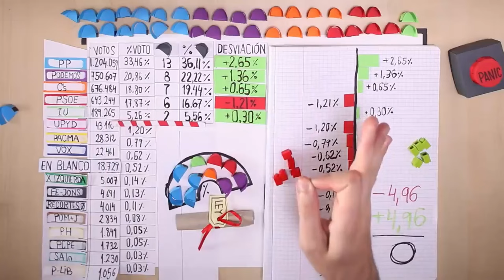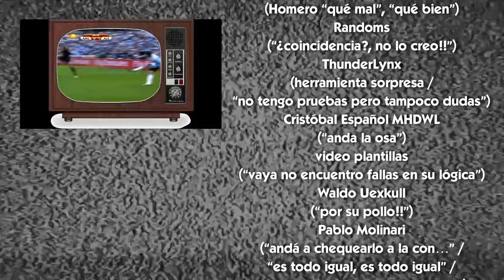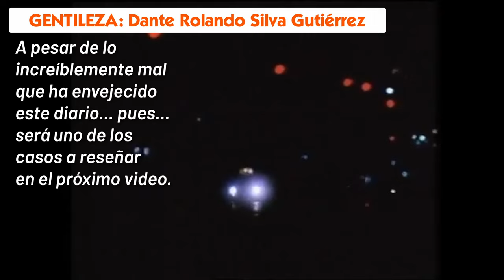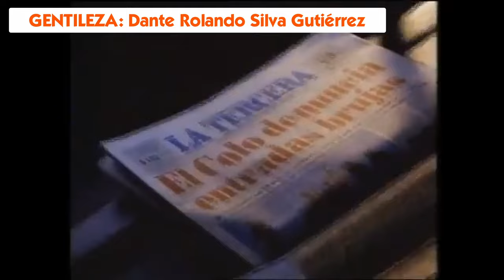Anecdotario No Tan Secreto #64 - Teleseries Chilenas con Adaptación(es) Extranjera(s) Vista(s) en TV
Hace casi 1 año revisamos a aquella telenovelas extranjeras que en algún momento de la vida vimos por la TV abierta de nuestro terruño, y que posteriormente serían adaptadas e incorporadas al extenso catálogo de producciones de ficción nacional. Ahora en esta ocasión hacemos la vuelta de tuerca, y revisamos aquellas producciones ideadas íntegramente en Chile que posteriormente fueron adaptadas en otros lugares del mundo (especialmente Latinoamérica) y en donde al menos una de dichas adaptaciones, llegó también a hacer presencia en la televisión de libre recepción. Si el video es de vuestro agrado, les invitamos a dejar su pulento like acompañado de su magnificiente suscripción con click a la campanita y todo!! Agradecemos de antemano a todos los propietarios del material audiovisual utilizado para la confección de este video, otorgando el respectivo crédito tanto en el transcurso como al final de éste.

00:00 - Introducción
01:47 - Parte 1: Crianza y Concordia
05:28 - Parte 2: Una Juez llega al Pueblo
10:43 - Recomendados... DE PANA!!
14:33 - Parte 3: Colorina por partida doble
19:12 - Parte 4: Exitazo en sintonía (y remakes)
24:34 - Bonus Track: Tardío pero feliz
27:49 - Palabras al Cierre
29:02 - Créditos Finales de agradecimiento
30:27 - Post-Capitulo